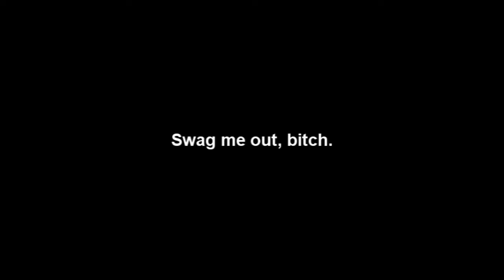A Terrorist In Hiding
Boylen's very own terrorist, Osama, is caught trying to blend in and not look too suspicious. Guled and Kabby explain why Osama is not accustomed to bomb NOT going off.